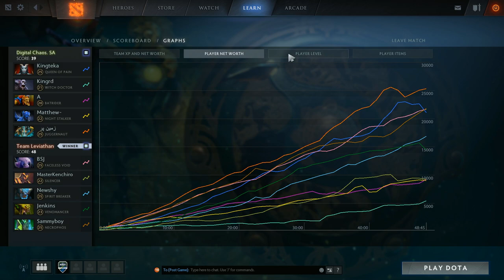LVT vs DC.SA Game 1 - King's Cup: America Group Stage